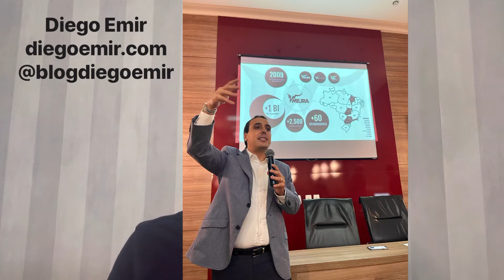Dr Gutemberg deve declarar apoio a Paulo Victor, Zé Carlos segue com Brandão e mais